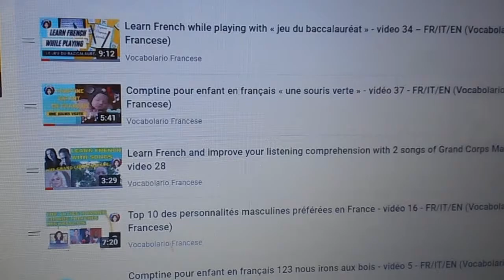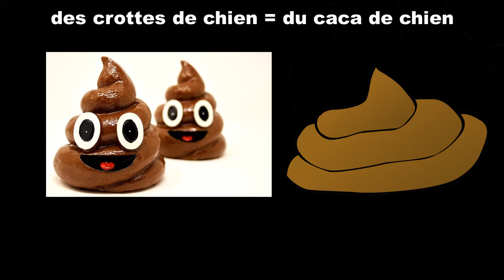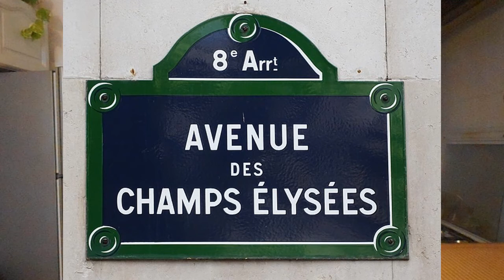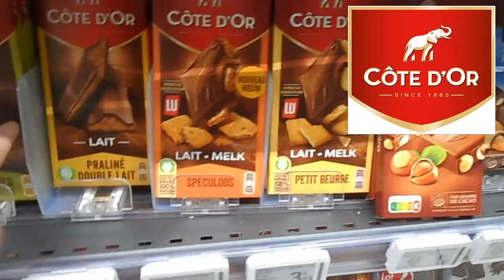Les Français adorent le chocolat - vidéo 62 – FR/IT/EN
Sur Vocabolario Francese je vous explique l’importance du chocolat pour les Français qui en mangent chacun entre 6 et 7 kg par an en moyenne, principalement à la Saint-Valentin, à Pâques et à Noël. En français, on appelle les chocolats de Noël des "crottes" en chocolat. On voit les différentes marques de chocolat de luxe, les marques populaires et on parle rapidement du salon du chocolat qui se déroule chaque année à Paris.

Musique utilisée
Titre : Spark
Auteur : Vexento